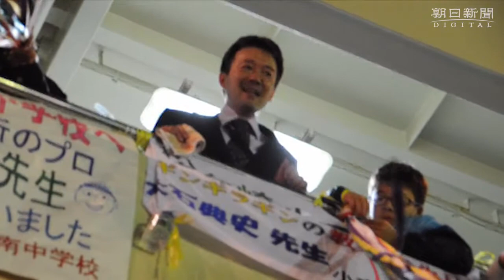たぐるテープに思い込め 別れの季節 奄美大島・名瀬港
鹿児島県奄美大島の名瀬港で日々、転勤で島を離れる教職員や家族らが盛大に見送られている。船と岸壁をつなぐ色とりどりのテープが風に舞い、春の別れを告げる。